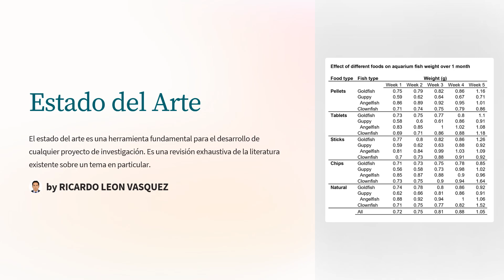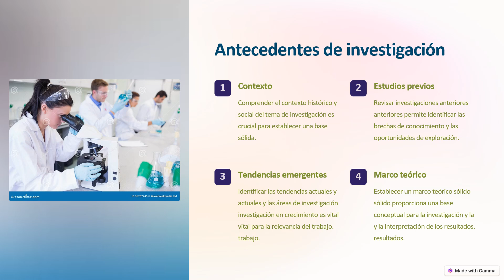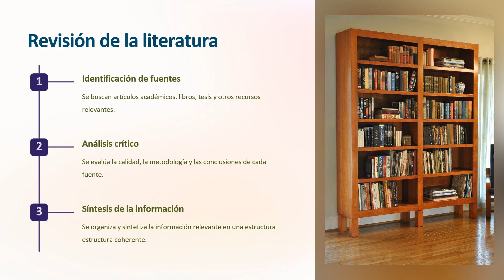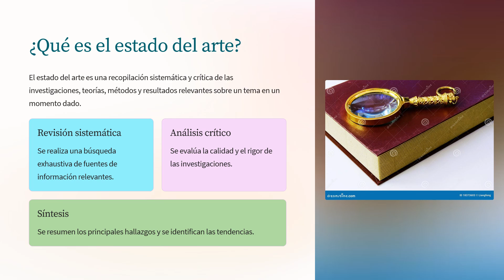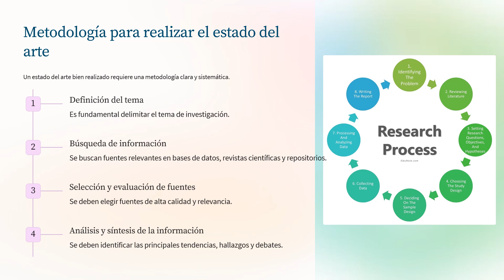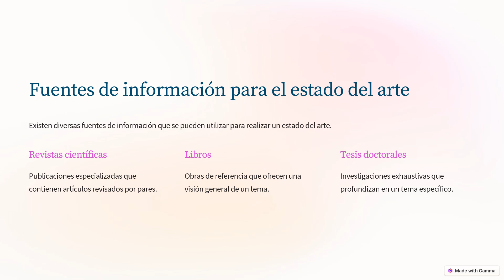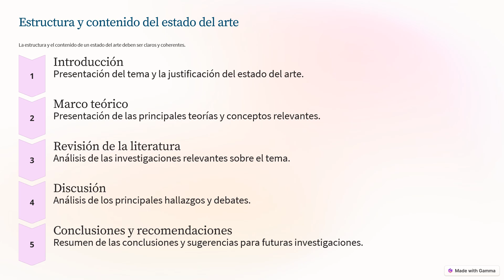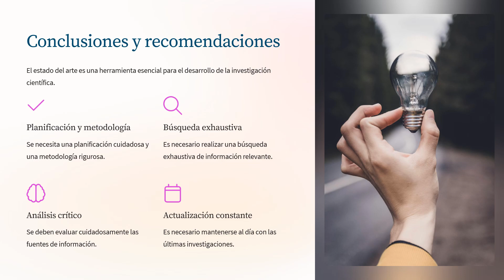Revision Bibliografica y Estado del Arte